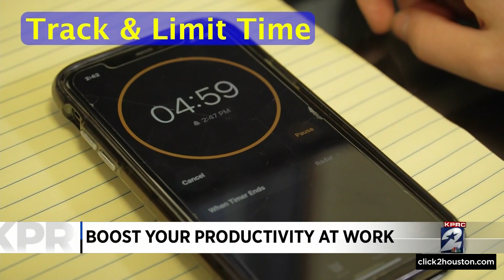Boosting your productivity at work